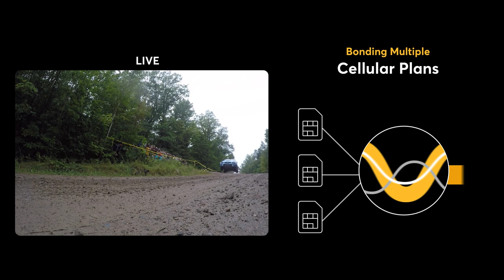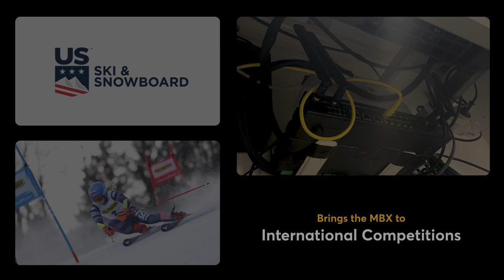Our Devices In Action: MAX HD4 MBX | Plover Bay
Peplink MAX HD4 MBX is a mobile powerhouse that promises reliable and high-speed connectivity. In this video, we emphasize through our users’ deployments just how unbreakable the connectivity this router delivers.

In remote locations where connections are scarce, Subaru Motorsports deployed the MBX and paired it with our SFC 5G/LTE data plan. Using our patented SpeedFusion technology, they were able to take advantage of bonded cellular connections from various carriers to bring their races live to audiences online.

For a multinational tech company, even on the move, the MBX delivered high-speed connectivity for employees riding on shuttle buses where the devices were installed. Administrators utilized traffic steering to ensure important applications never dropped for a second.

Used in longer travels, the US Ski & Snowboard team brought the MBX along on their mobile vehicle to supply the entire team with usable connectivity. Whether they were in a remote area or located in a populated city, Peplink’s router provided the connectivity their whole team needed.

Remote or populated, stationary or mobile, Peplink’s MBX is ready to keep your connections going.

Welcome to Plover Bay’s official YouTube channel! Dive deeper into who we are and what we do here.

Keep up to date on all things Plover Bay through our other platforms: